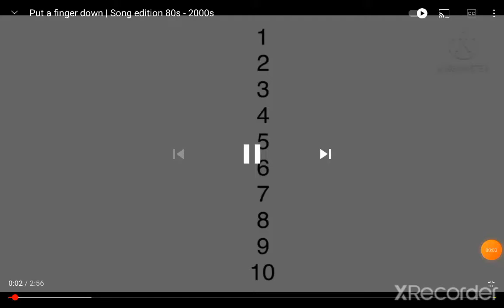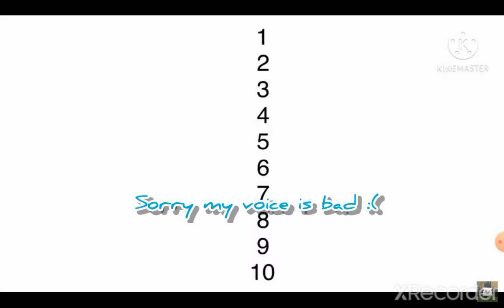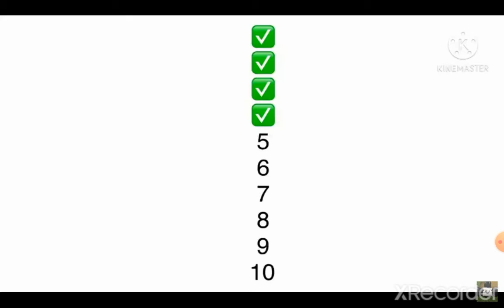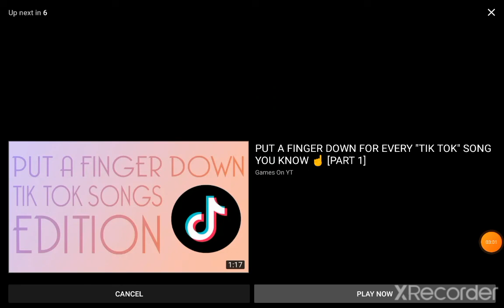Seeing if I know 80s 90s and my 2000s songs